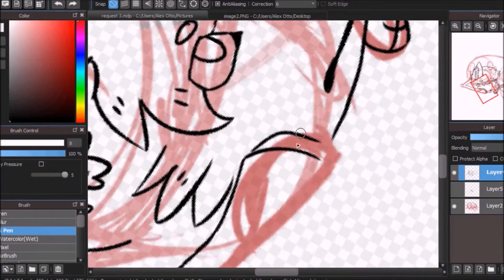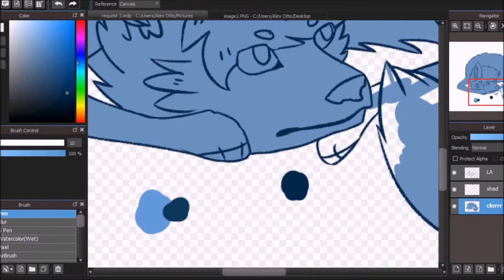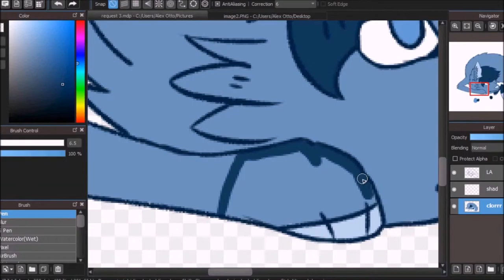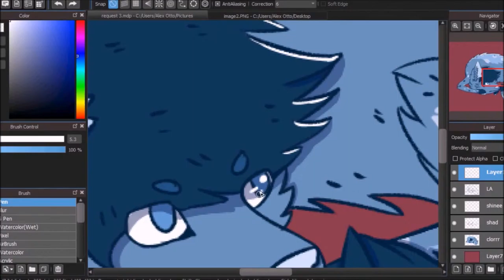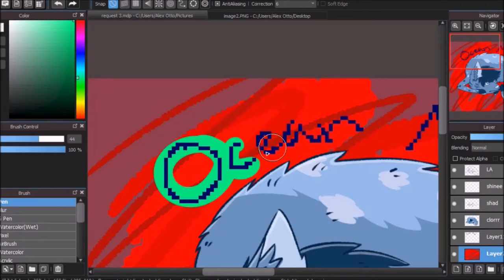-.:Speedpaint:.- Ocean Mist (Request)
Another request from G+ Hope it's good. Info is up in the desc.